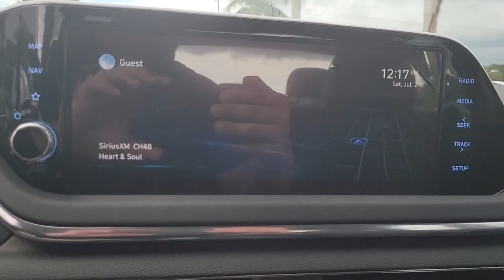2022 Hyundai Sonata St. Petersburg, Tampa, Clearwater, Palm Harbor, Largo, FL 722098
Phantom Black Used 2022 Hyundai Sonata available in St. Petersburg, Florida at Crown Hyundai. Servicing the Tampa, Clearwater, Palm Harbor, Largo, FL area.

Crown Hyundai
5301 34th St. N.

This 2022 Hyundai Sonata Limited in Phantom Black features: Odometer is 3919 miles below market average! Clean CARFAX.brbrPriced below KBB Fair Purchase Price!brbrbrAll prices plus sales tax tag and titling and dealer service fee of $999.00 which represents cost and profits to the selling dealer for items such as cleaning inspecting adjusting new vehicles and preparing documents related to the sale.